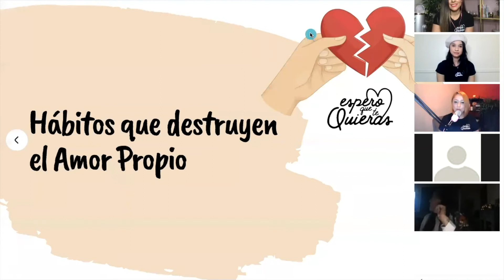HÁBITOS QUE DESTRUYEN EL AMOR PROPIO | Evento 1er Aniversario EQTQ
Aquí te dejamos parte de lo que fue nuestro evento virtual de Aniversario.

En este video te hablamos de los hábitos que destruyen el amor propio.

Prende la campanita de notificaciones, porque estaremos subiendo más contenido de todo lo que compartimos y aprendimos en nuestro evento de Aniversario.